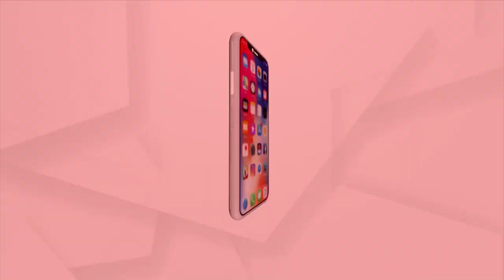ନୂଆପଡ଼ାରେ ଖୋଲାଖୋଲି ପିସି କାରବାର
ପିସି ମଷ୍ଟ୍ ଷ୍ଟପ୍ ନାରାର ଉଡିଲା ଧଜ୍ଜିୟା । ନୂଆପଡ଼ାରେ ଖୋଲାଖୋଲି ପିସି କାରବାର । ଏକ ଠିକା କାମ ପରେ ପିସି ଭାଗବଣ୍ଟା କରୁଛନ୍ତି ଯନ୍ତ୍ରୀ ।